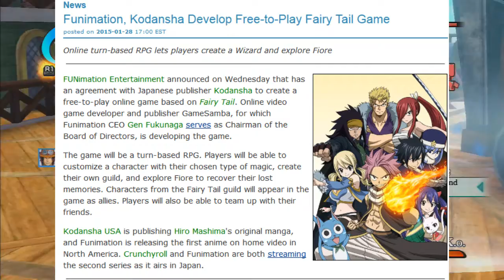BUDOKAI TENKAICHI 3 HD Naa We Need New Anime Games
I feel like BandaiNamco is not hearing us of what games or anime games we want i would like to see some of these animes need to be made.

Shout out to: EternalOblivion96

Steam: JealousSonic
PSN: JealousSonic